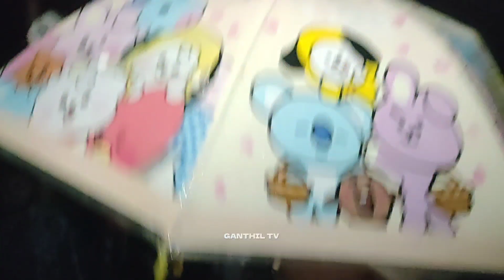dibaliklayar KENTONG PONGGE DI SERBU FANS KEPOMANIA MADIUN